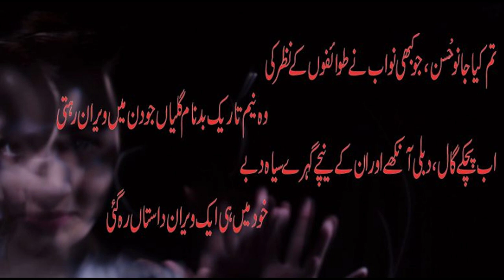Muhammad Nawab Khan Niazi Poetry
Nawab Khan Niazi Poetry